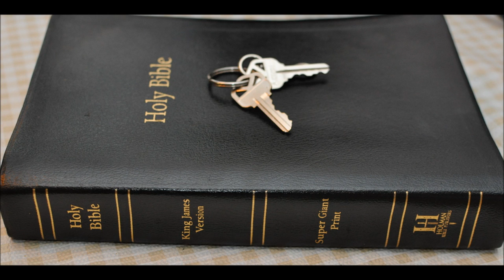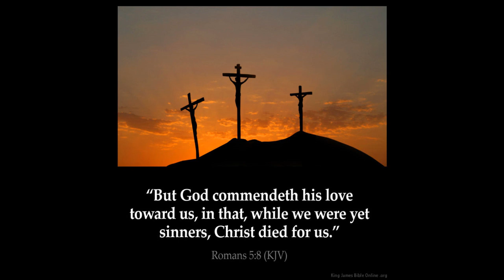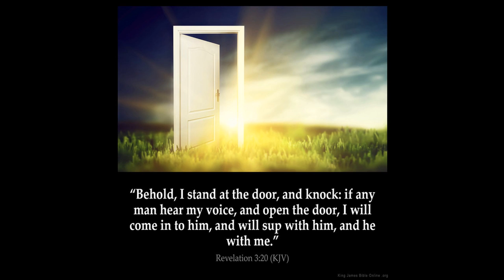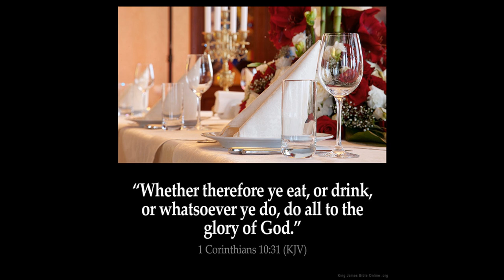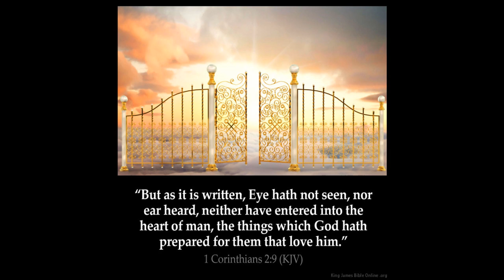Bride of Christ Part 3 End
Ephesians Chapter 5: 25 Husbands, love your wives, even as Christ also loved the church, and gave himself for it;
26 That he might sanctify and cleanse it with the washing of water by the word,

27 That he might present it to himself a glorious church, not having spot, or wrinkle, or any such thing; but that it should be holy and without blemish.